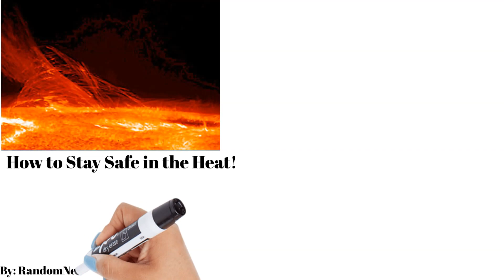Heat, How to stay safe!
This is how to stay safe during the heat!